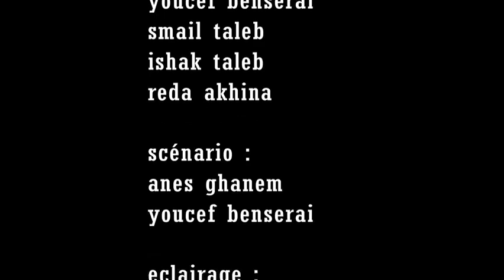شاهد كيف أعاد هذا الشاب جزائري سرد قصة مأساة عياش.. مؤثر جدا!!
لا تنسوا دعمنا بالاشتراك في قناتنا على اليوتيوب ليصلكم كل جديد